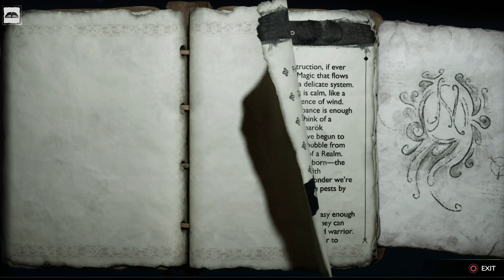Depths of Vanaheim | GOD OF WAR RAGNARÖK | Part 16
Embark on an epic and heartfelt journey as Kratos and Atreus struggle with holding on and letting go.

A couple of years have passed since Fimbulwinter began; the cold continues to bite, throughout the realm of Midgard.

Kratos and Atreus do their best to stay hidden, having tried to undo the approaching end times. Every day they train for the inevitable while seeking any possible means to change the course of fate.

Atreus seeks to further understand the clues left behind by his mother and piece together his prophesied role in the coming war. Meanwhile, Kratos struggles with his son’s desire to uncover more about his identity, knowing it will draw them towards the vengeful Aesir. If that happens, they’ll be even closer to repeating the bloody mistakes of the past.

Together, father and son venture deep into the Nine Realms, while Asgardian forces prepare for war. Along the way, they will explore stunning, mythical landscapes, and face fearsome enemies in the form of Norse gods and monsters.

As the threat of Ragnarök grows ever closer, Kratos and Atreus find themselves faced with a choice: between their own safety or the safety of the realms…